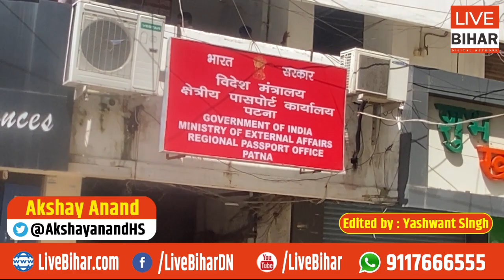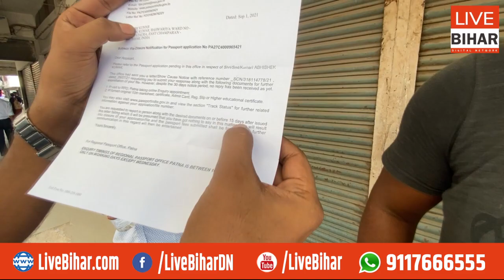Bihar भर के लोग, Patna Passport Office के काट रहे चक्कर, ऐसी समस्या आम है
Live Bihar Digital Network # live bihar